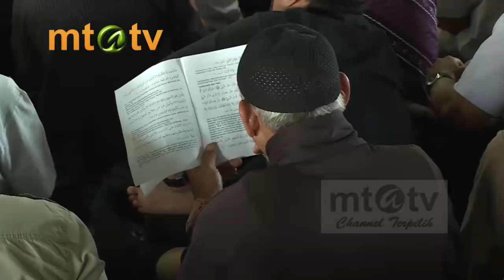Jihad Pagi MTATV 18-02-2018 - Tema Menepati Janji, Amanat dan Larangan Khianat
Jihad Pagi Edisi Ahad 18 Februari 2018

Program Acara Unggulan Jihad Pagi MTA TV
Disiarkan langsung dari Jalan Ronggowarsito No. 111 A Surakarta, setiap Ahad mulai pukul 06.30 WIB